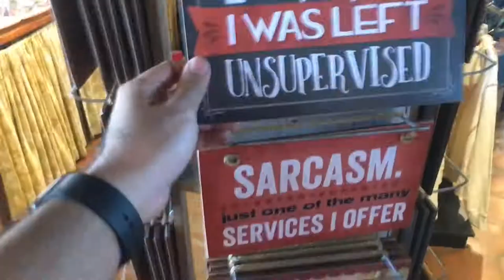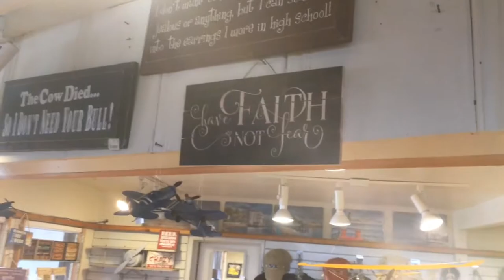Vlog 1: Catalina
My youth student from church invited me to go to Catalina Island in order to try some bison burgers! I was super excited to go until I found out we were flying...

Watch as I face my fears of heights and flying in order to taste some delicious bison burgers